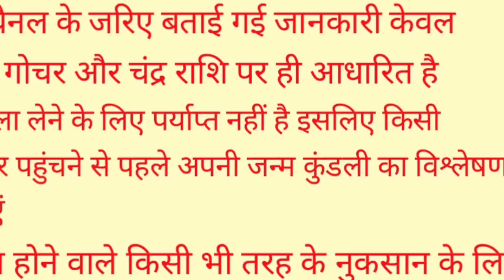रात सोते समय भगवान से केवल 11 बार ऐसा बोले और रात में ही चमत्कार देखें